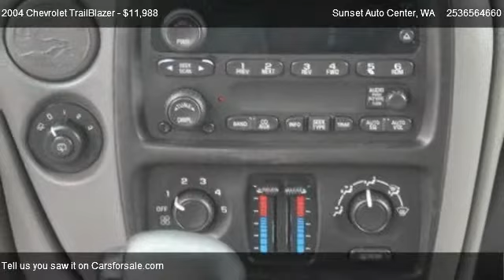2004 Chevrolet TrailBlazer 2WD LS - for sale in Bonney Lake ; __ Sunset RV&TRUCK Center __ ;, WA 9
21803 State Route 410 E

Come test dirve this 2004 Chevrolet TrailBlazer 2WD LS for sale in Bonney Lake ; __ Sunset RV&TRUCK Center __ ;, WA.

This Chevy Sport Utility TrailBlazer is aggressively priced to sell.  It has all the goodies:  tow hitch receiver for hauling your toys, front air dam, daytime running lights, automatic headlights, cargo area tiedowns, second row folding seat for extra cargo room, dual climate controls so you BBOTH can be comfortable, vehicle anti-theft, child safety door locks, air conditioning, and a shiny black paint job.  Come and test drive today.  WE PAY MORE FOR YOUR TRADE! A documentary service fee in an amount up to $150 may be added to the sale price or the capitalized cost.